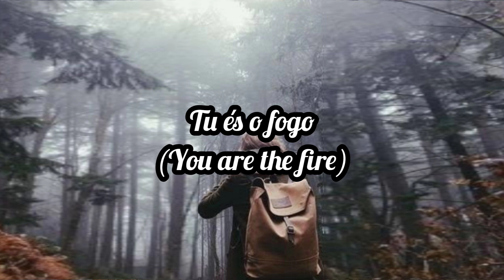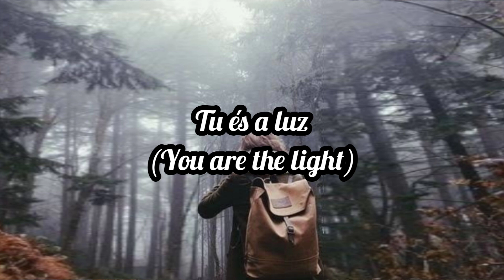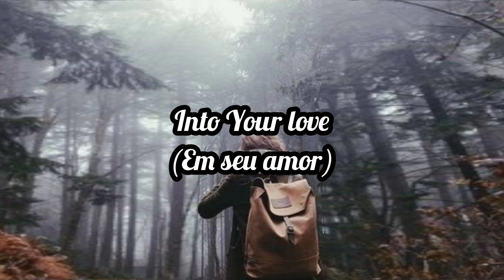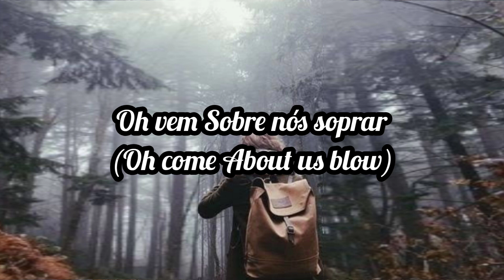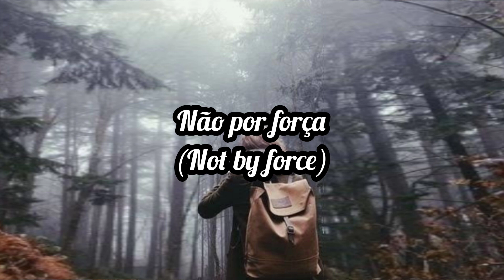Kim Walker Smith e Gabriela Rocha - Teu espirito (Your spirit) letra ingles e português (tradução)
Kim Walker Smith e Gabriela Rocha - Teu espirito (Your spirit) letra em ingles e português (tradução)